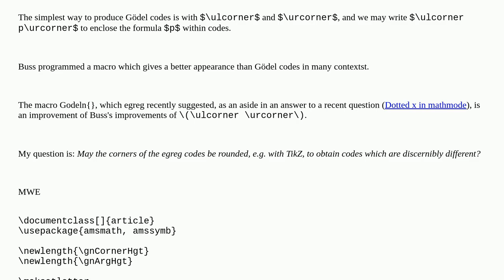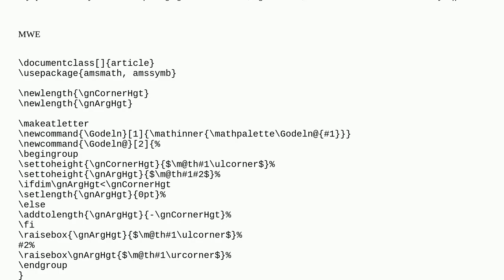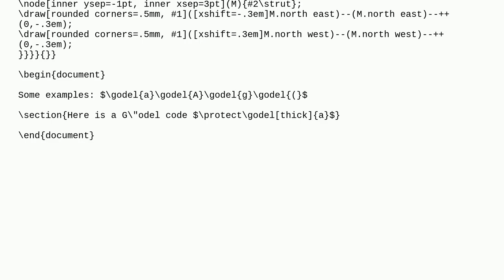Gödel codes with rounded corners?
A special thanks goes out to the community

  symbols tikz-pgf tikz-styles